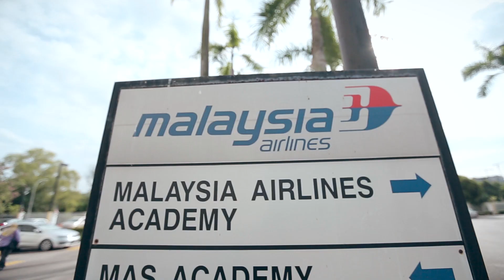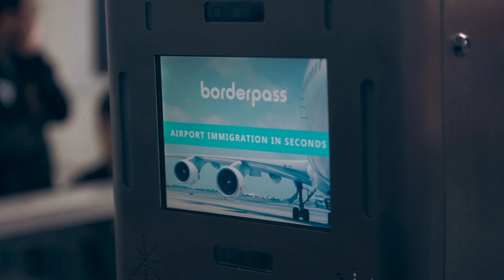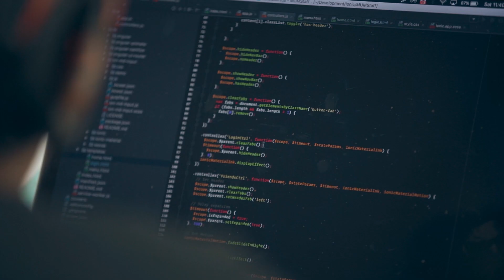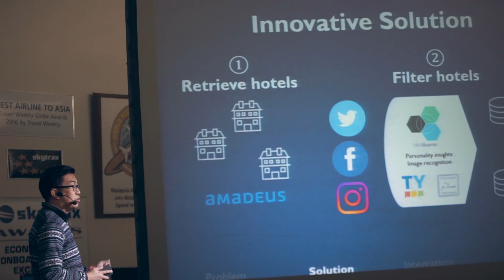MABHackathon - The Highlights